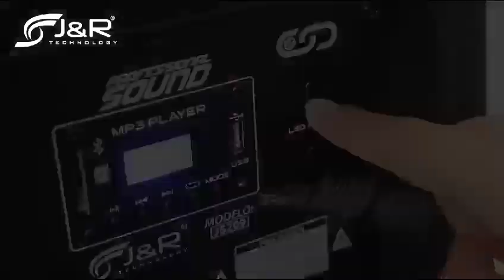Cabina de Sonido REF J5245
¡Descubre la revolución del sonido hoy mismo con esta cabina de sonido!